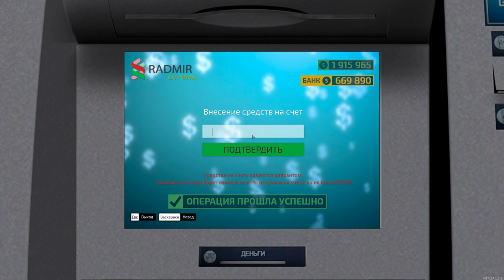ОТКРЫЛ ЭКСКЛЮЗИВНЫЙ ГАРАЖ ЗА 950.000$ НА RADMIRMTA И ВЫБИЛ....